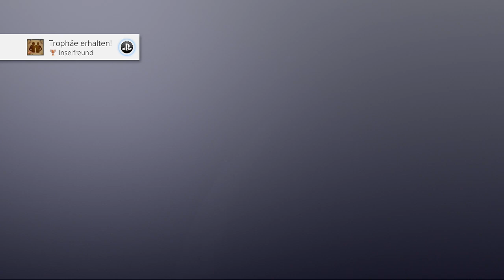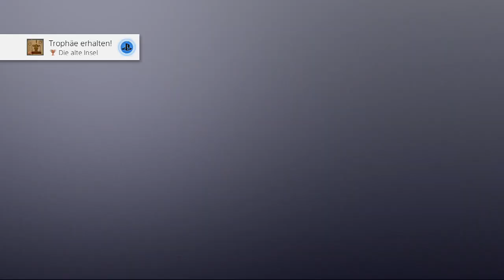One Piece World Seeker 🐉 Part 6 Kleine Kinder eben!